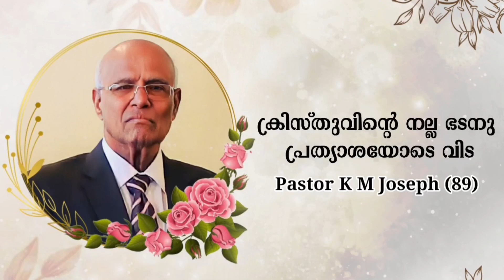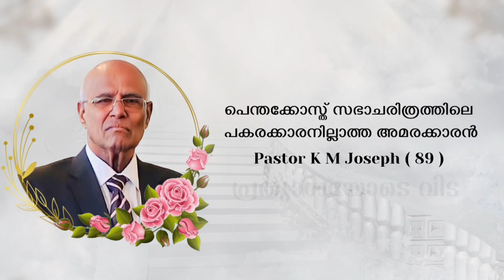TRIBUTE FOR PASTOR K M JOSEPH || EBENEZER MEDIA CREATIONS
Stay Blessed!
Ebenezer Media Creations